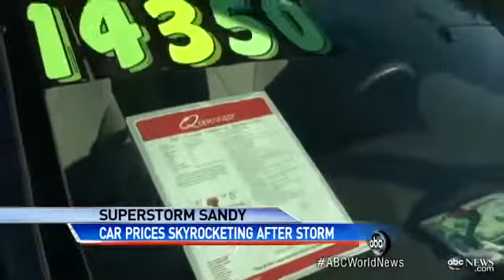Hurricane Sandy Wreaks Havoc for Car Buyers: 250,000 Cars Ruined by Hurricane Sand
New car owners left stranded with no transportation and rising costs following superstorm.